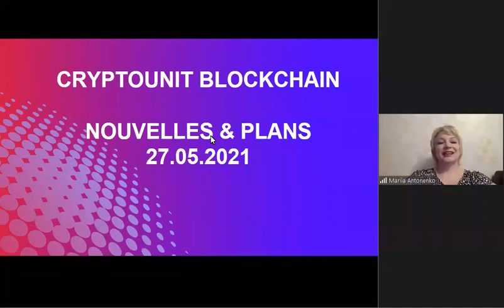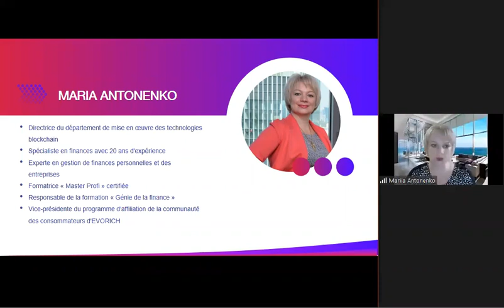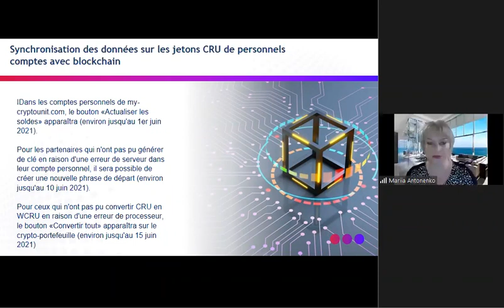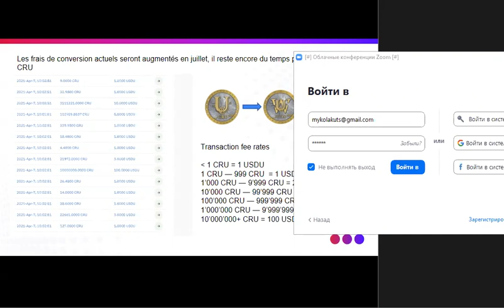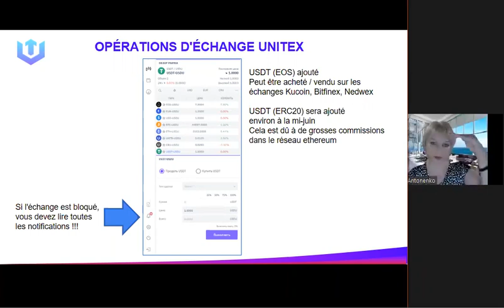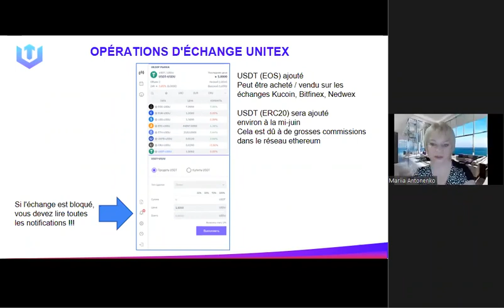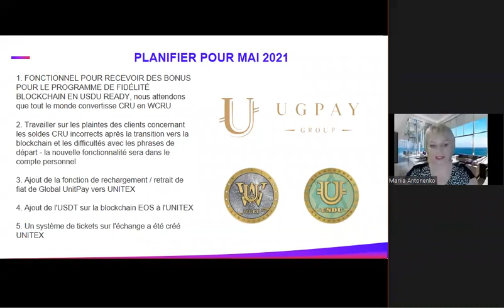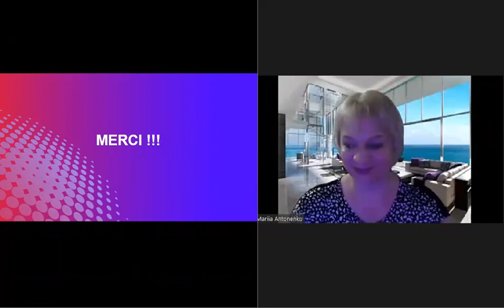FR Blockchain Cryptounit (27.06.2021)